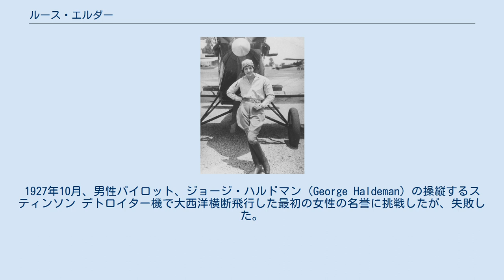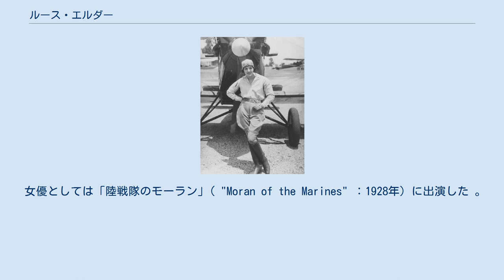ルース・エルダー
ルース・エルダー（Ruth Elder、1902年9月8日 - 1977年10月9日）は、アメリカ合衆国の女優、女性パイロットである。
1927年10月、男性パイロット、ジョージ・ハルドマン（George Haldeman）の操縦するスティンソン デトロイター機で大西洋横断飛行した最初の女性の名誉に挑戦したが、失敗した。
 リンドバーグの大西洋無着陸横断飛行の成功は世界的なニュースとなり、その影響のひとつが、「最初に大西洋無着陸横断飛行に成功した女性」という名誉をめざした飛行に何人かの女性が挑戦したことである。
1928年6月にアメリア・イアハートが、フォッカー F.VII、「フレンドシップ」に搭乗して成功するまで失敗したいくつかの飛行が行われた。
 エルダーはアラバマ州アニストンに生まれた。
エルダーの飛行のパイロットを務めたジョージ・ハルドマンはレークランドに飛行場をつくり、飛行学校を教官をしており、ルース・エルダーは訓練生の一人だった。
挑戦の発表時点ではパイロット・ライセンスを得ておらず、搭乗する機体のメーカー、スチンソン・エアクラフトの宣伝であるという見方もあった。
 1927年10月11日、エルダーとジョージ・ハルドマンの搭乗したスチンソン デトロイター、「アメリカン・ガール」号は、ニューヨークのルーズベルト飛行場からパリを目指して出発した。
悪天候とエンジンのオイル漏れに悩まされ、アゾレス諸島沖に不時着水した。
乗員は航行中のオランダのタンカーに救助されたが、機体は救助中に炎上した。
 エルダーはその後、1929年に開催されたカリフォルニア州からオハイオ州までで争われた、最初の女性パイロットの飛行レース、通称「パウダー・パフ・ダービー」に出場して5位になるなどし、女性パイロットの国際クラブ、Ninety-nine Clubの創設メンバーとなった。
 女優としては「陸戦隊のモーラン」( "Moran of the Marines" ：1928年）に出演した 。